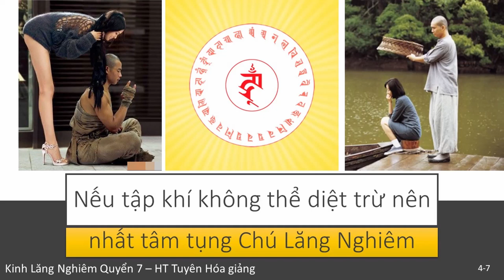Nếu tập khí xấu ác không thể diệt trừ nên nhất tâm tụng Chú Lăng Nghiêm | HT Tuyên Hóa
Nếu tập khí xấu ác không thể diệt trừ nên nhất tâm tụng Chú Lăng Nghiêm
Chú Lăng Nghiêm Tiêu trừ Thiên Tai Quốc nạn | HT Tuyên Hóa Giảng | Trích Quyển 7 Kinh Lăng Nghiêm
Người thích tu tập mà căn tánh chậm lụt thì nên tụng Thần Chú Thủ Lăng Nghiêm | HT Tuyên Hóa giảng
Muốn Thân Tân Rời các Ma sự thì phải nhất tâm tụng Chú Lăng Nghiêm | HT Tuyên Hóa
Tổng hợp các video dài về HT Tuyên Hóa: